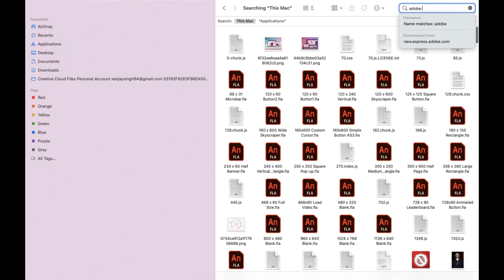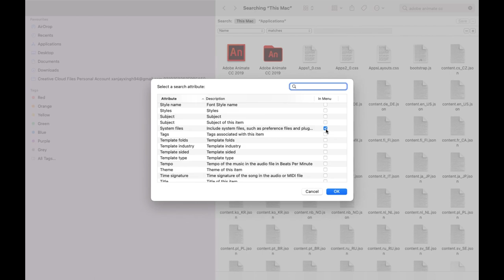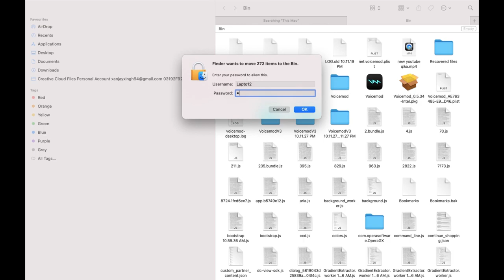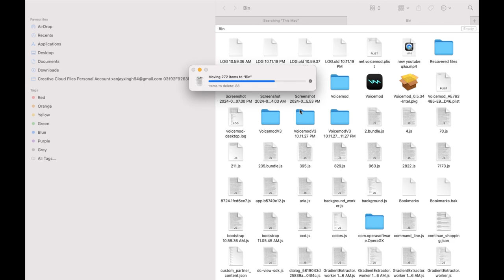How To Uninstall Apps On Mac|How To Uninstall Apps On Mac Desktop|How To Uninstall Apps On Mac Hindi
Your Queries...
How To Uninstall Apps On Mac
How To Uninstall Apps On Mac Desktop
How To Uninstall Apps On Mac Hindi
how to delete google apps on mac
how to uninstall apps on mac from app store
how to remove apps from desktop macbook air
how to uninstall apps on mac catalina
how to uninstall apps on mac big sur
how to uninstall apps on mac air m1
how to uninstall apps on mac air m2
how to uninstall apps on macbook air
how to uninstall apps on mac m1
how to uninstall apps on mac m2
how to uninstall apps on macbook air m2
how to uninstall apps on macbook pro m2
how to delete apps on macbook air 2015